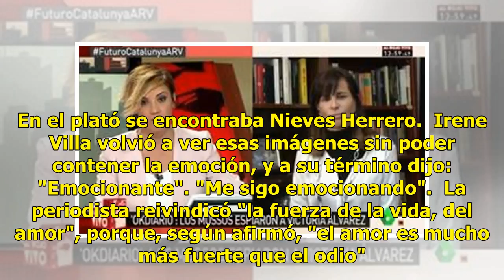Momentazo y lágrimas en La Sexta con la sorpresa de Ferreras Irene Villa